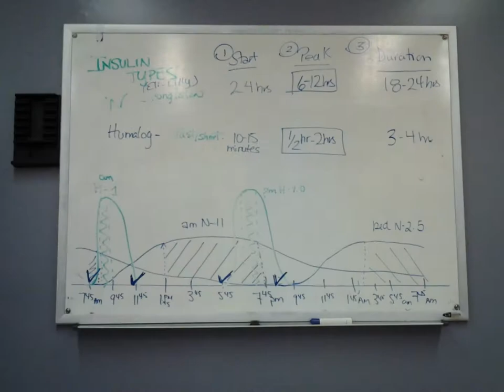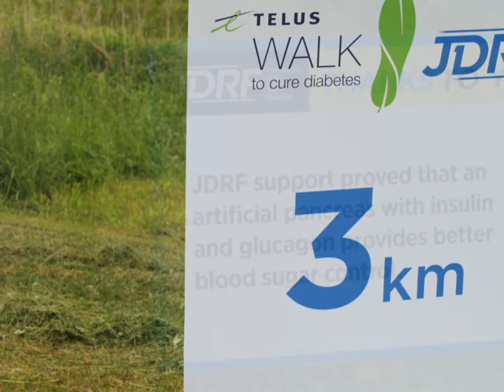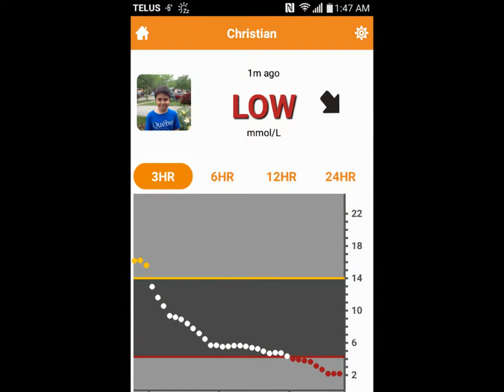jdrf movie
We will not back down from T1D. Along with JDRF and your continued support,  we can help find a cure.